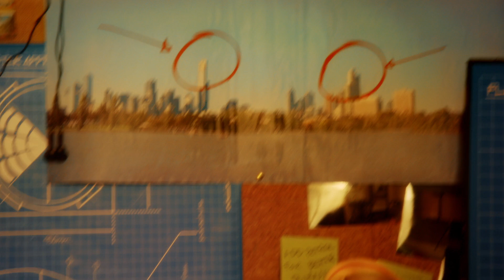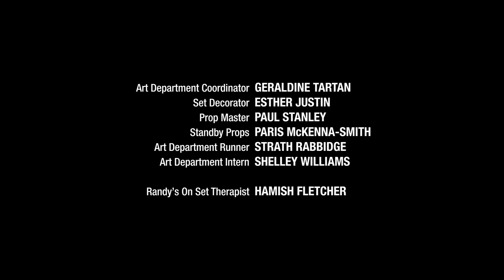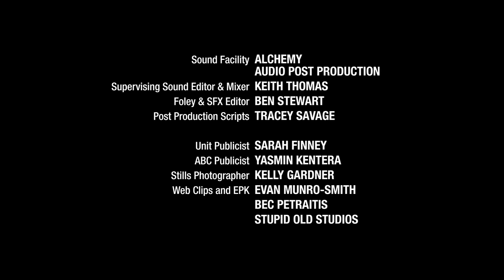Ricketts Lane S01E06 Malibu Hot Summer